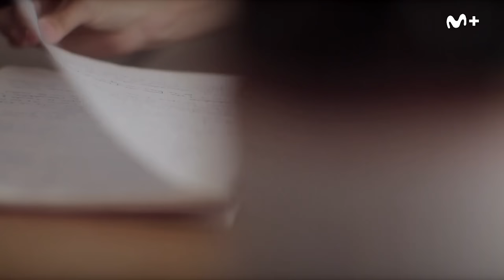Informe Plus+: Romper el silencio: la lucha de las futbolistas de la Selección | Movistar Plus+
En 1988 Ignacio Quereda accedía al puesto de seleccionador nacional de fútbol femenino. Ni los entrenamientos, ni las formas de tratar a las jugadoras, ni los resultados justificaron los 28 años que estuvo en el cargo.
No ganó ningún título, España llegó a estar 16 años sin acudir a ninguna competición internacional. Su secreto, la connivencia de la Federación Española de fútbol con Ángel María Villar a su frente.
Ante esta situación dos generaciones diferentes de jugadoras lucharon por su destitución, con diferente resultado.